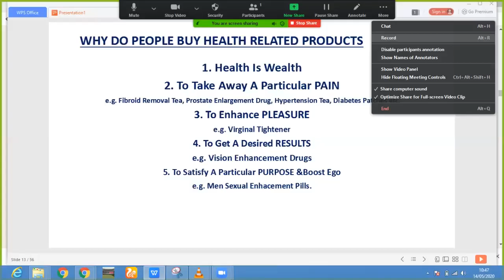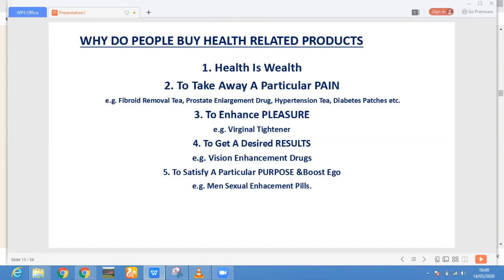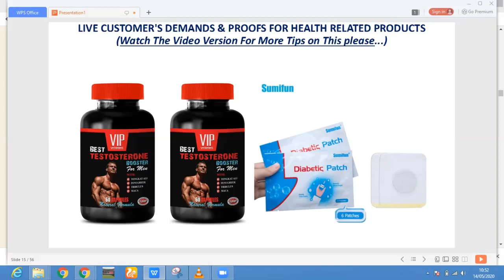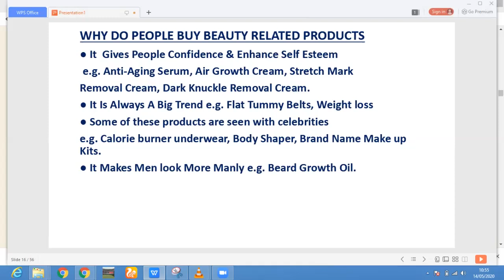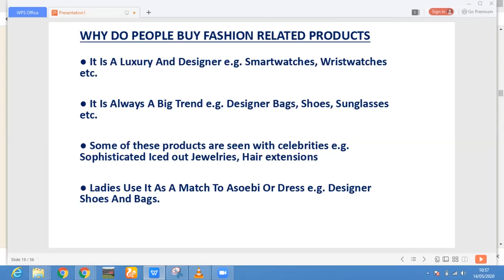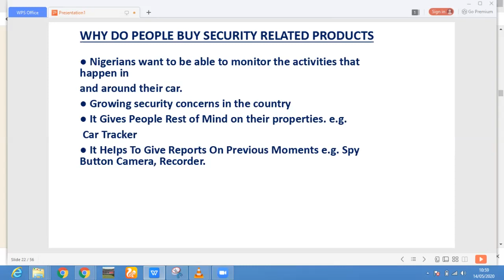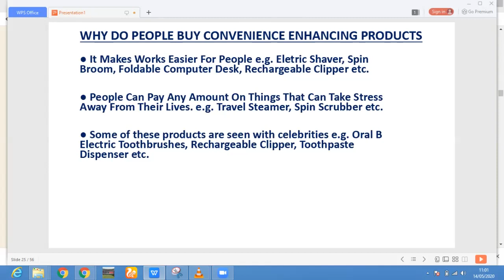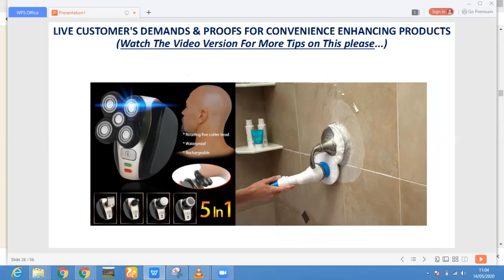WHY DO PEOPLE BUY HOT SELLING PRODUCTS?